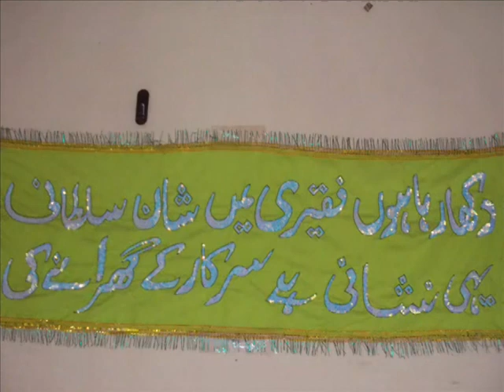Sultani Daman Mein ChaleAyoo Yaad Gaar Sufi Sarfaraz Sultani (Rh) Kalaam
Sufi Sarfaraz Sultani (Rh) Kuch Yaad Gaar Kalam aur Tasveerin Raks Mein Mera Dil Hai Rak Karoo